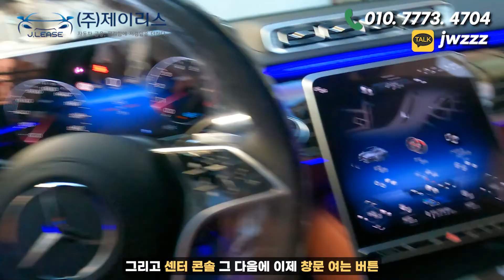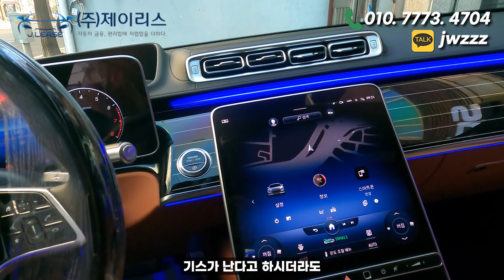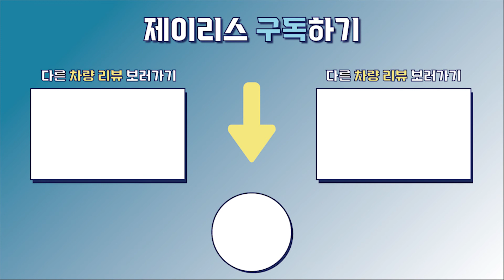벤츠 마이바흐 s580 22년식도 금방 드릴께요!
안녕하세요!
제이리스 장재원 팀장입니다.

지난달에 출고를 하였었지만 편집하고,
기타 등등 하느라 이제서야 이렇게 업로드
하게 되는 벤츠 마이바흐 s580입니다!

2022로 년식이 바뀌게 되면서 옵션 한가지가
추가적으로 붙게 되어서 가격이 올랐지만 대신
그 만큼 훨씬 좋아진 벤츠 마이바흐 s580입니다!